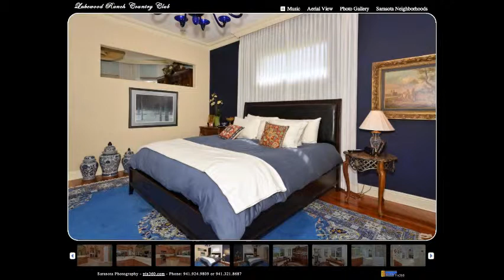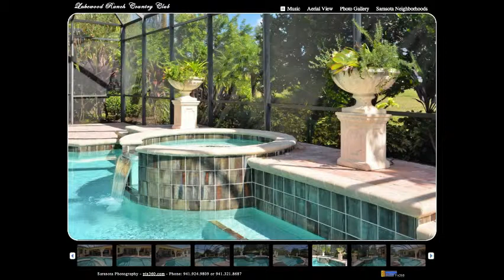Lakewood Ranch Realty - 8209 Championship Court - Lakewood Ranch, FL 34202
WOW what a home with a fabulous private golf course view. Pool & spa. 4 beds, 3 full baths. Great room plan. Den. Faux textured walls.